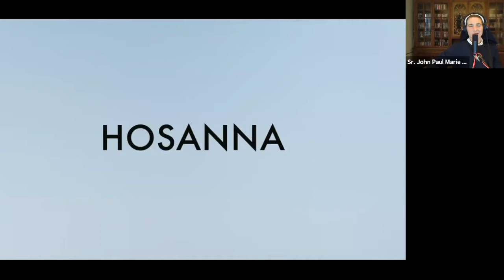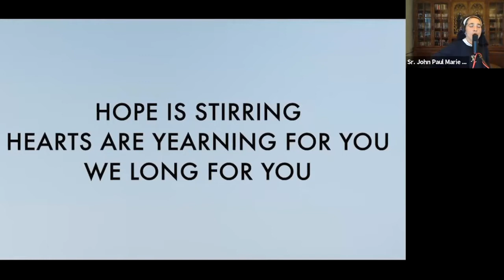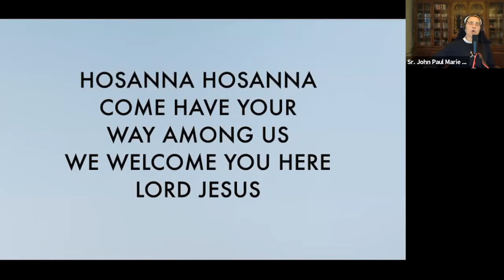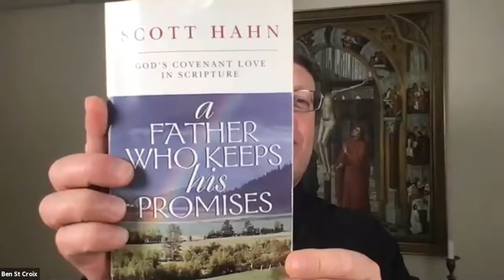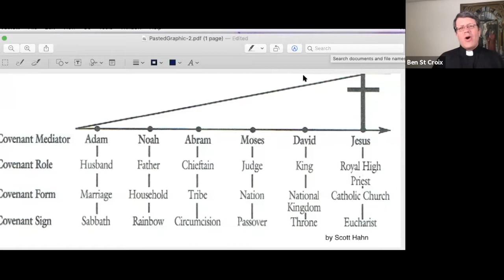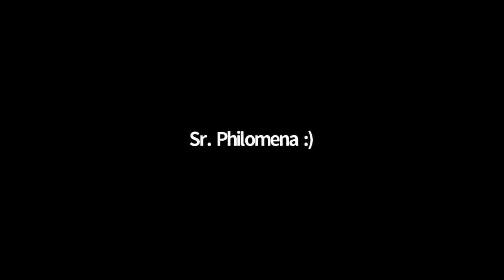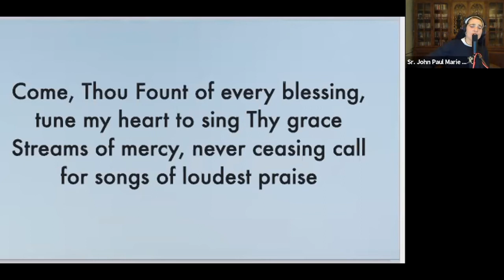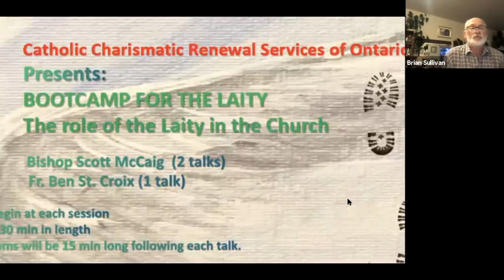A Journey Through Acts of the Apostles - Part 3